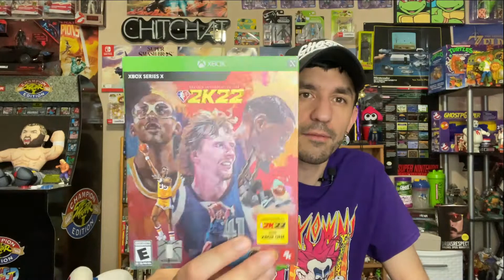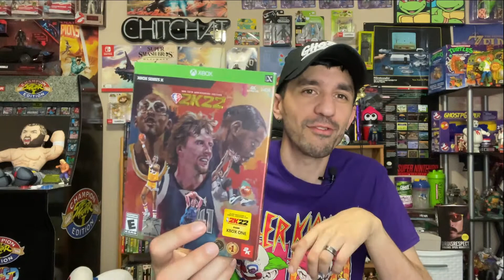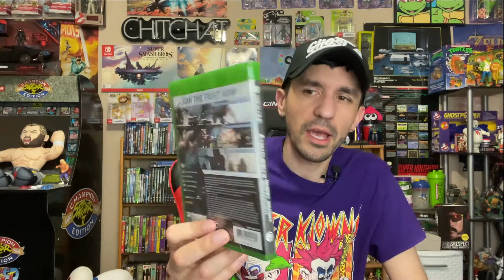Wal-Mart Deals! $3, $5 Games & "Hangman" Adam Page Exclusive!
So, keep your eye open at Wal-Mart because alot of the rollback games are starting to come down in price big time! Plus, a new set is going on in the action figures, that means more new toys!